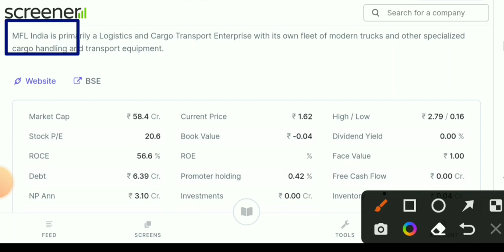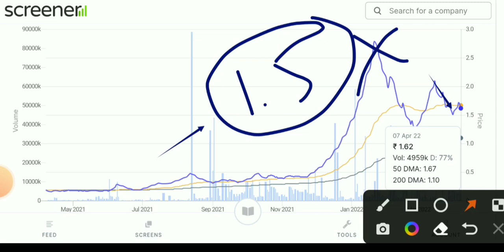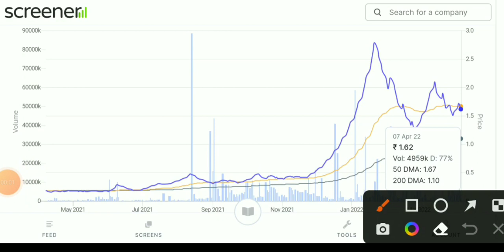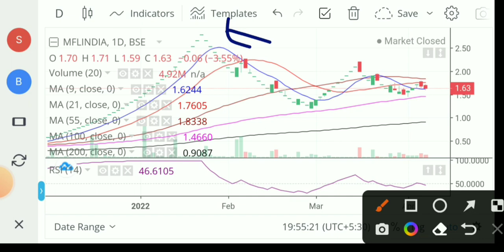MFL India Share news। MFL India Share latest news। MFL India Share। MFL India Share news today